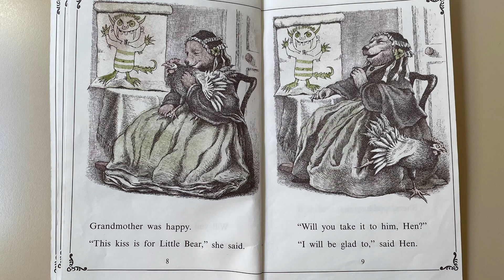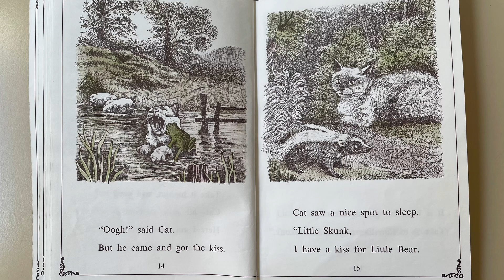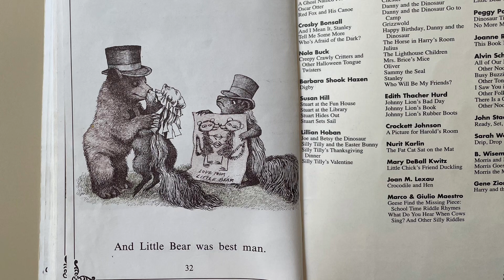A Kiss for Little Bear - Read Aloud | Else Holmelund Minarik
A Kiss for Little Bear (An I Can Read Book)